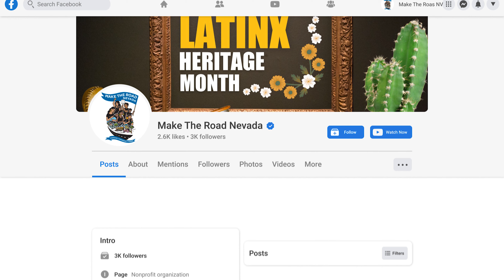60 SEGUNDOS | NUEVA LEY PARA VENDEDORES AMBULANTES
*Al aire por UNIVISION KINC TV CANAL 15.
*Broadcasting on UNIVISION KINC TV CHANNEL 15.
¿Te gustó el programa?